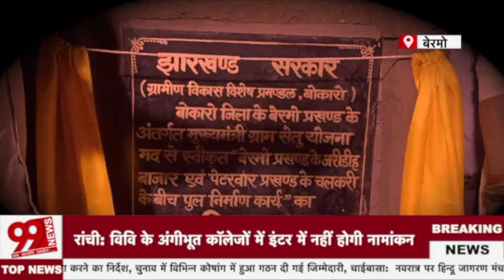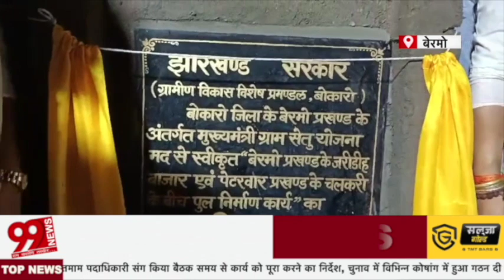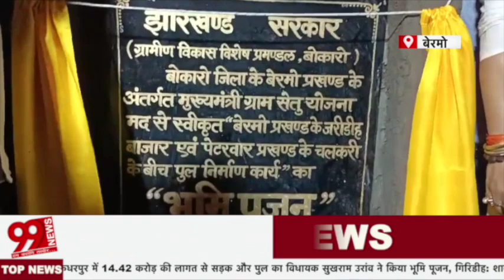बेरमो में विकास की बहती गंगा, विधायक अनूप सिंह पूरा कर रहे हर वादा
99 News Jharkhand Bihar के बारे में:
99 News Jharkhand Bihar के video और हमारे चैनल की तमाम खबरों को देखने के लिये आप सभी का धन्यवाद... हमारी कोशिश है की हम हर एक बड़ी खबरों को आप तक पहुचायें... ताकि आप खबरों से जुड़ सके... खबरों की बारीकियों को समझ सकें... और अपना प्यार और आशीर्वाद हमारे चैनल पर बनाये रखे...